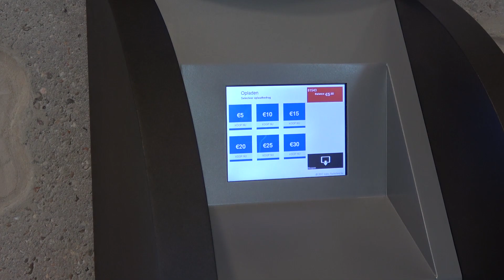Hoe werkt je GLR pas?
Een opdracht van school om een korte tutorial te maken over een simpel onderwerp.

Camera: Mike Bos
Montage: Rowan Havelaar
Presentatie: Rowan Havelaar